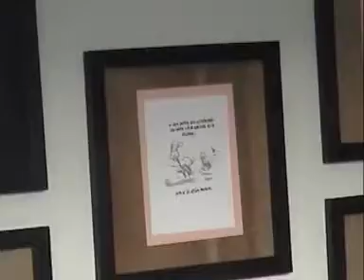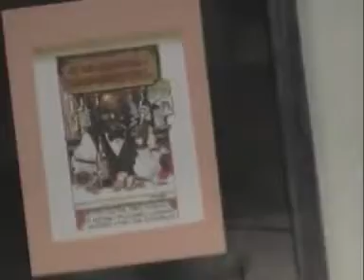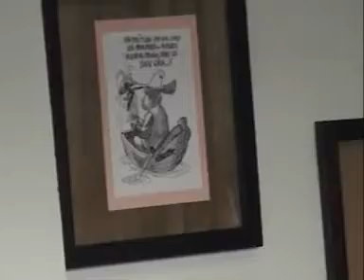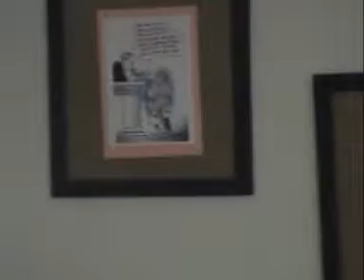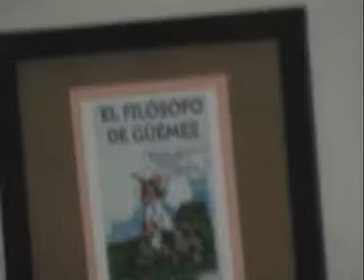Conferencia y Exposición en homenaje al filosofo de Gúemez CCBi cd Madero